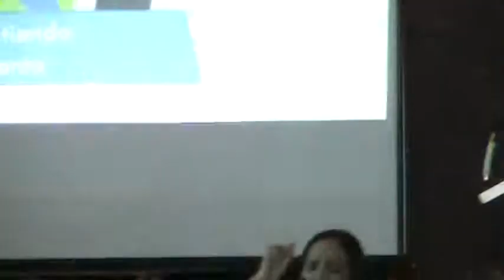MORGAN BRYAN 1.MOD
MORGAN BRYAN CANTANDO PRECIOSO CORDERO